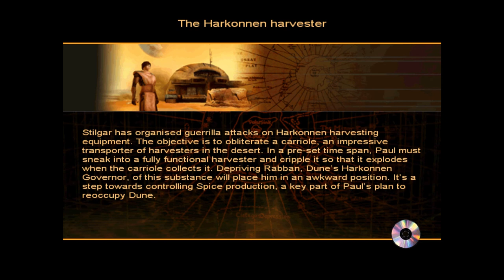Let's Play - Frank Herbert's Dune #1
Let's play some Frank Herbert's Dune.